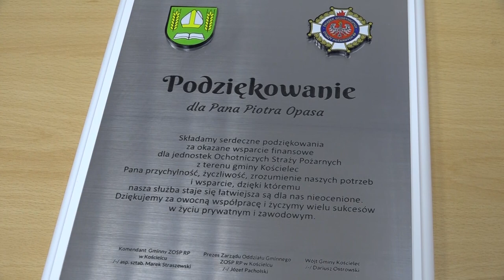Kurtki dla strażaków